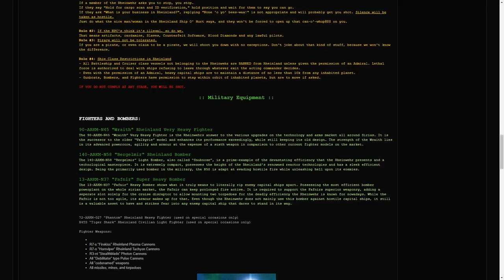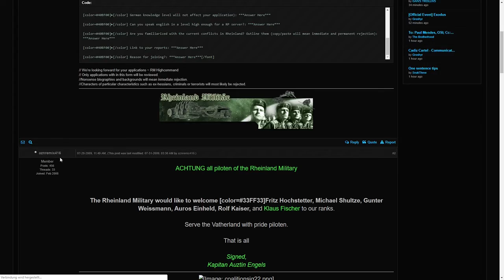LET'S TALK ABOUT RHEINLAND WITH BANNORN. [Freelancer Discovery] - Interview